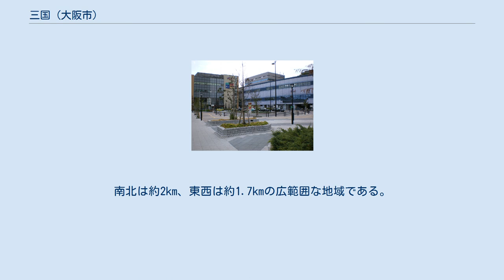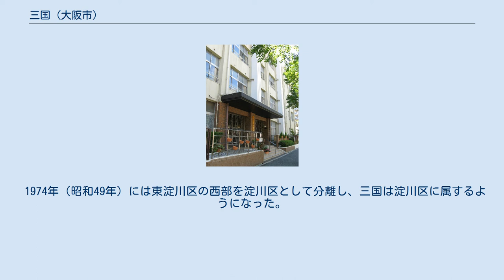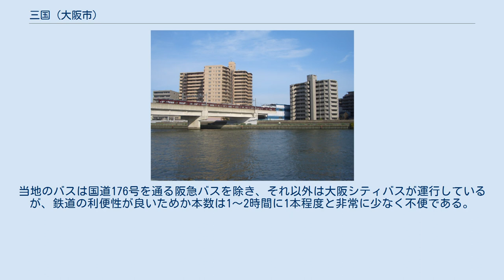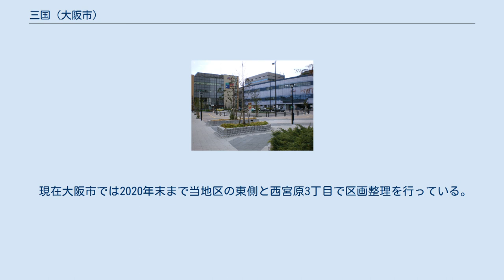三国 (大阪市)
日本 」 大阪府 」 大阪市 」 淀川区 」 三国 阪急三国駅 東口 三国本町公園 三国（みくに）は、大阪府大阪市淀川区の地域名である。
現在の郵便番号は532-0005、532-0006。
 淀川区の北部、神崎川沿いに位置する。
南北は約2km、東西は約1.7kmの広範囲な地域である。
現在の町名では三国本町1-3丁目、西三国1-4丁目、東三国1-6丁目、十八条1-2丁目の4つの地名が存在する。
 北は神崎川を挟んで豊中市と吹田市に接する。
豊中市とは国道176号の新三国橋とその旧道にあたる三国橋で連絡している。
吹田市とは榎木橋（大阪府道134号熊野大阪線）・国道423号線（新御堂筋）の十八条大橋・大吹橋で連絡している。
南は淀川区宮原（宮原・西宮原）に接する。
西は淀川区新高・野中北・野中南、東はJR東海道本線（JR京都線）を挟んで東淀川区西淡路となる。
なお、神崎川の北岸に、豊中市三国1丁目・豊南町南・豊南町東、吹田市南吹田4丁目にそれぞれ接する飛び地がある。
 町並みは淀川区十八条・西三国ではアパート・一戸建て・長屋などが広がる閑静な低層住宅地である。
神崎川沿岸には工業地が広がっているがバブル崩壊後の不況により工場の撤退が相次いでいる。
三国本町は一戸建てやマンションが並ぶ閑静な住宅地と商業施設やオフィスビルなどが集まる地域が混在している。
東三国では南に隣接する新大阪駅に近いため業務が集積しており住宅は少なく、オフィスビル・ホテル・マンションが多く、商業施設や飲食店などが多い。
 町名としては、1925年（大正14年）に西成郡北中島村が大阪市東淀川区へ編入された際に、蒲田・宮原新家の2大字が三国町・三国本町に改称されたのが最初で、神崎川の三国の渡しや三国橋に由来する。
 1974年（昭和49年）には東淀川区の西部を淀川区として分離し、三国は淀川区に属するようになった。
1980年代までは工場が集まる準工業地帯であったが、1990年代前半のバブル崩壊により企業の移転・撤退が相次いだ。
その跡地はマンションや一戸建ての住居が建てられ、東三国駅や阪急三国駅周辺以外は閑静な住宅地が広がっている。
 域内の西端を阪急宝塚線の高架が通り、三国駅が設置されている。
域内の東部は新御堂筋（国道423号）に並走して地下鉄御堂筋線東三国駅とその300m東に東海道本線（JR京都線）東淀川駅があるものの、淀川区十八条や西三国など地域の大部分が依然鉄道空白地帯になっている。
当地のバスは国道176号を通る阪急バスを除き、それ以外は大阪シティバスが運行しているが、鉄道の利便性が良いためか本数は1～2時間に1本程度と非常に少なく不便である。
しかし、梅田から徒歩と鉄道を使って30分以内に行くことができる交通至便な地域である。
 現在大阪市では2020年末まで当地区の東側と西宮原3丁目で区画整理を行っている。
 老朽化した建物や狭い路地が多い地域であり、市営住宅や古い民家の立て替え、道路の拡張などで密集状態を解消し安全で災害に強い町、また小規模公園を地区の各場所に設置することで子供にも住みやすい町になることを目指している。
 阪急三国駅　神崎川対岸から 大阪市立宮原小学校